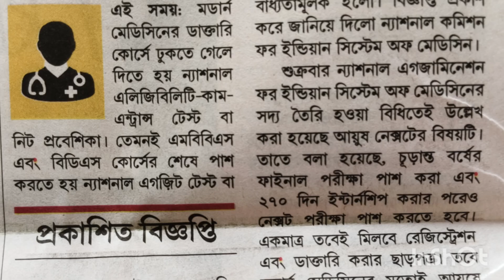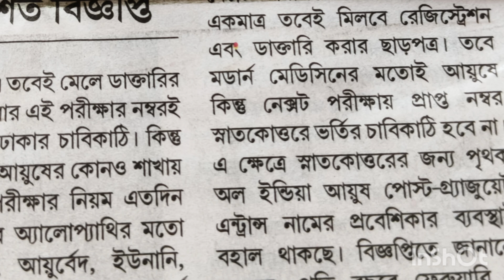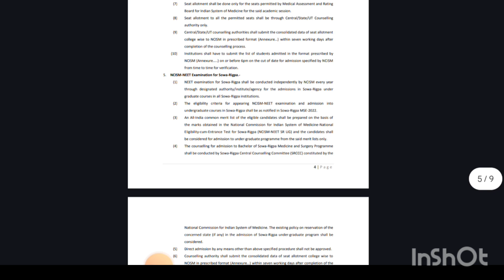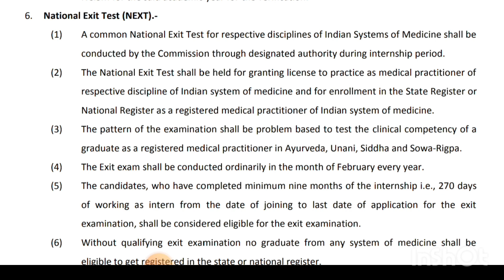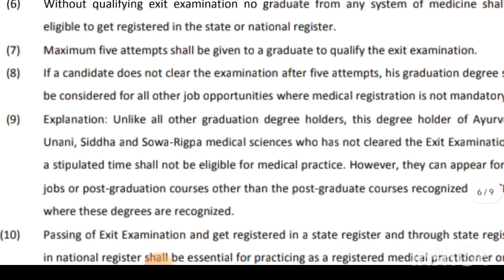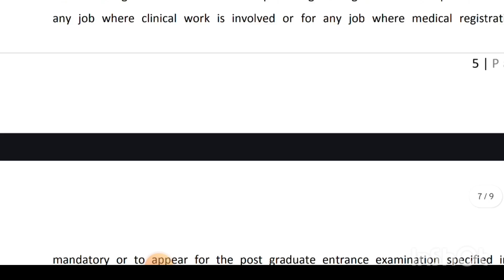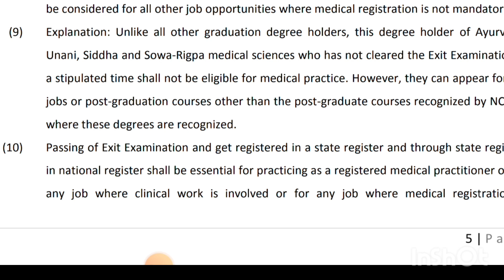AYUSH কোর্স এও চালু হলো NEXT পরীক্ষা। এটা কি সত্যি? NEXT exam in AYUSH courses.BAMS BHMS BUMS BSMS.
quota
neet 2023 cut off marks west bengal
neet 2023 cutoff after answer key
neet 2023 cutoff expected
neet 2023 west bengal cut off
neet 2023 west bengal expected cut
off
neet 2023 west bengal topper
neet 2023 west bengal college wise
cutoff
neet 2023 west bengal state quota cut
off
neet 2023 west bengal result
neet 2023 west bengal rank
interview
neet 2023 preparation
neet 2023
bhms
chahiye
bhms scope and salary in india
bhms doctor
chahiye
bhms doctor
colleges
bhms cut off 2022 for government
colleges
colleges
bhms cut off up
bhms cutoff in maharashtra

WBMCC counselling
WBMCC
medical counselling
West Bengal medical College
bams
bams counselling 2023 date
bams course
bams counselling 2022
bams counselling 2022 karnataka
bams counselling
bams counselling 2022 date
bams counselling 2023 maharashtra
bams counselling 2023 in karnataka
bams counselling documents required
bams counselling 2022 maharashtra
bams cOunselling 2023
bams counselling 2022
bams counselling process
up bams counselling 2022
jb roy state ayurvedic medical college
and hospital
jb roy ayurvedic hospital
and hospital internship
jb roy
jb roy hospital
west bengal bams cut off 2022
west bengal bams college
west bengal bams cut off 2023
west bengal bams counselling 2022
west bengal bams cut off
west bengal bams cut off 2021
west bengal bams
west bengal private bams college
bams west bengal cutoff